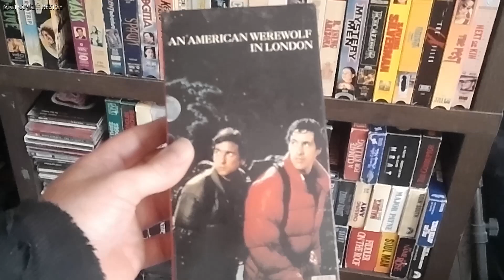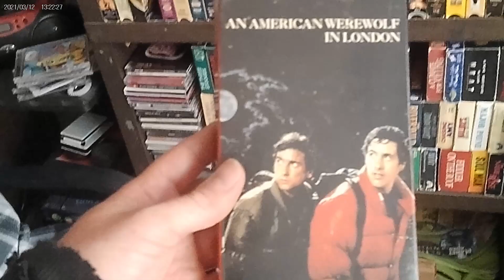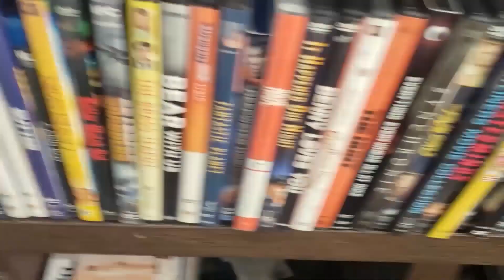HAVE YOU SEEN THIS episode 237 American Werewolf In London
American werewolf in London